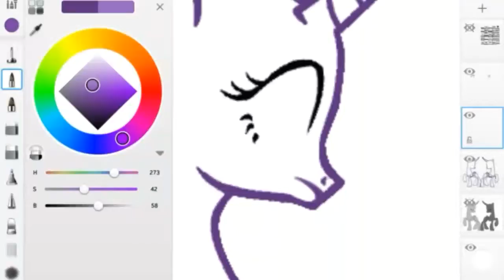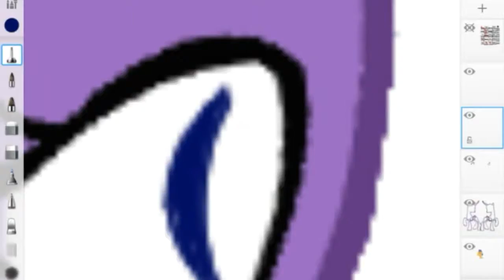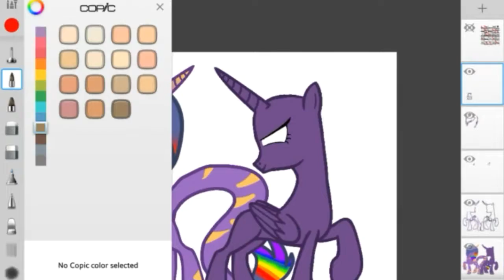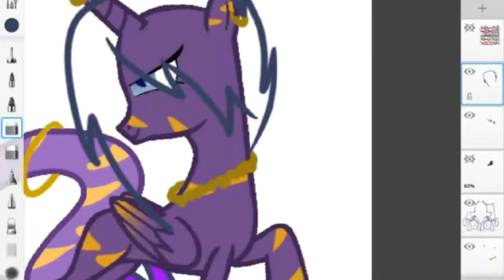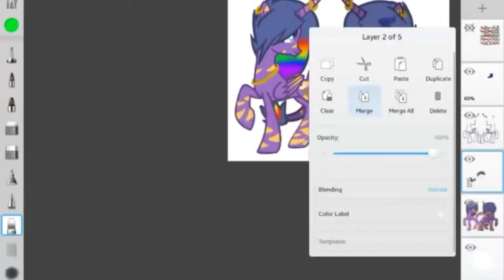MLP Speedpaint(???) - Aggressively Makes Enemies--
If someone unironically likes this I will kill myself--

boi I am so sorry for this. Also if you're triggered by screaming frogs suck it up and deal with the frogs okay.
So back in August I made a 'bad MLP speedpaint' bingo. That's what you see me marking off in the red. I got most everything on there, including the long intro (ha ha, stock images for the win). I think the music counts as Nightcore, I mean it's squeaky and kind of annoying soooooo.
I hope this is sinful enough to show how bad you people can be. By the way those tails? They're not possible, as ponies are basically horses and no horse has bones/skin or anything on their tails-- It's just hair. Not even cat or dog tails really behave like that, as those tails have just tufts of fur on the end and are drawn like there are no bones in it.

Also dark sides. Kill them in fire.

Songs- 33 screaming frogs (not a song but shut up)
- wake gachapoid up inside (gachapoid cover of bring me to life)
- Dance With the Bread